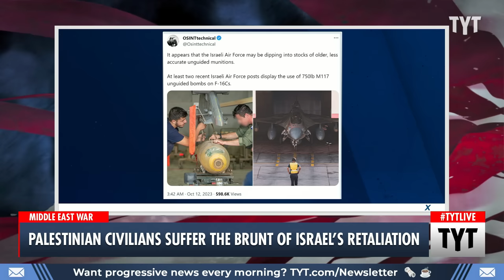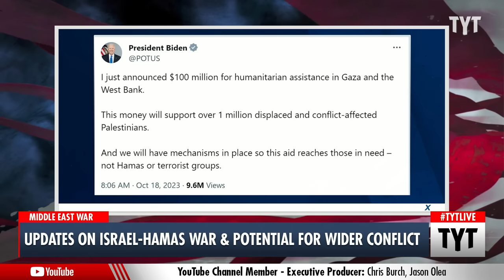Biden Upholds UNCONDITIONAL Support Of Israel, Even As They Bomb Palestinian Civilians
A United States' intelligence spokesperson and even President Joe Biden claimed the bombing of a Gaza City hospital was a Palestinian-Jihadi rocket that has misfired. Ana Kasparian discusses on The Young Turks.

"KHAN YOUNIS, Gaza Strip (AP) — A massive blast rocked a Gaza City hospital packed with wounded and other Palestinians seeking shelter Tuesday, killing hundreds of people, the Hamas-run Health Ministry said. Hamas blamed an Israeli airstrike, while the Israeli military blamed a rocket misfired by other Palestinian militants.

At least 500 people were killed, the ministry said."

231018__TA01_Biden_Upholds